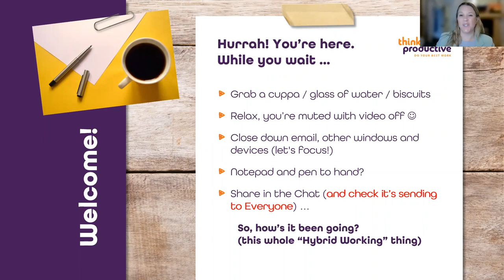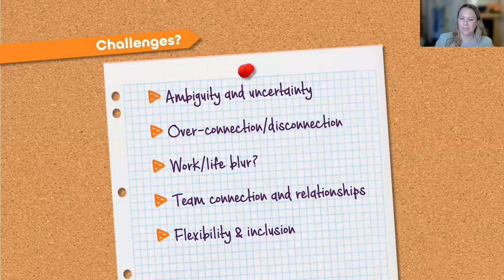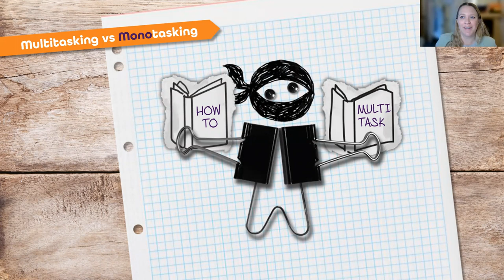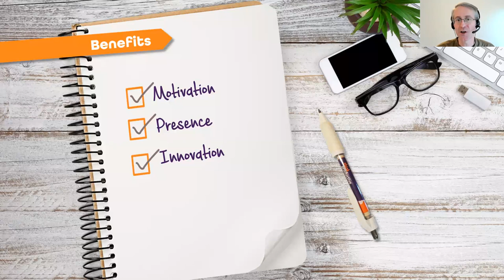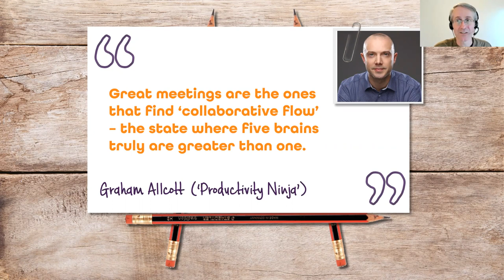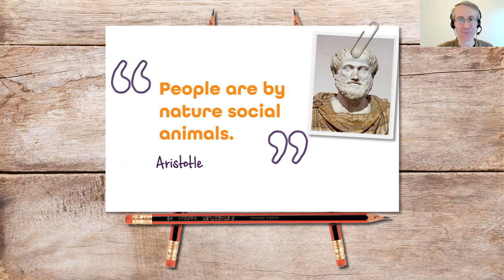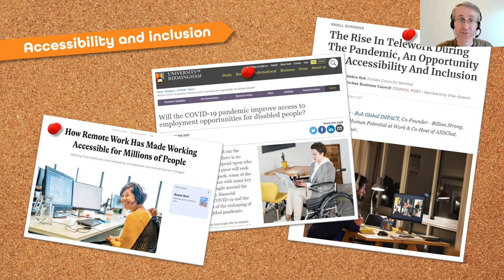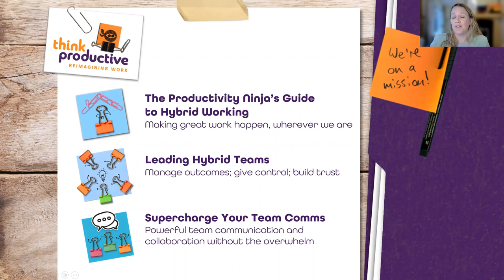Hybrid Working is Here to Stay. How do We Make it Really Work? Think Productive Webinar Feb 2023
Timestamps:
00:00 Hello and Welcome!
05:45 Overview of the Session
08:14 The Highs and Lows of WFH
10:20 The Challenges of Hybrid Working
11:27 The Benefits of Hybrid Working
14:09 The 4 Modes of Work
15:44 Doing Solo Work at Home
17:36 Why You Should Avoid Multitasking
18:47 Creating Space for Solo Work
20:10 The Benefits of Tandem Work and How to Create This at Home
22:16 Navigating Collaboration While WFH
26:39 Alternative Tools to Email
27:18 Sometimes Real-Time Collaboration is Best
30:57 The Diverse Experience of Working During Covid
33:41 Integrating Wellbeing Into Work
35:48 Creating Space for Community
39:35 Being Mindful of Remote Workspace Inequality
41:15 How Remote Working Celebrates Accessibility and Inclusion
43:17 Adapting the Workspace
46:02 More From Think Productive
48:35 Bringing the Office into Your at-Home Work Space
51:33 How to Keep Virtual Teams Connected